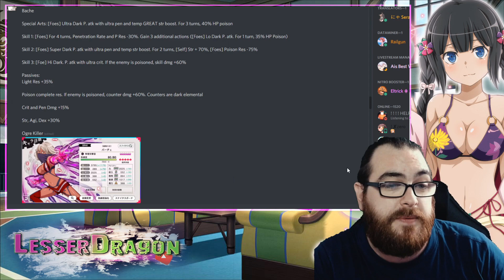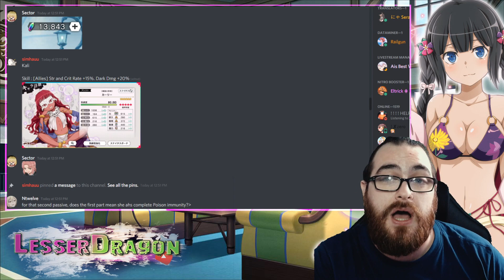EX IS BACK!?? // Live News // Danmachi Memoria Freese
So im up and down with this news, content is always good but the baits and the idiocy of the units is something else